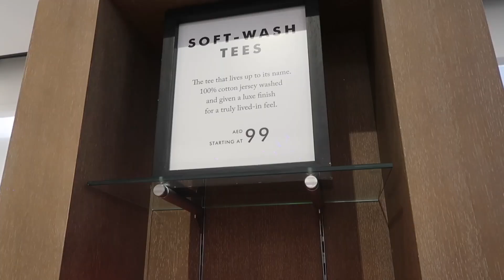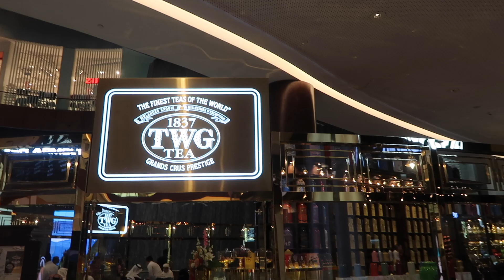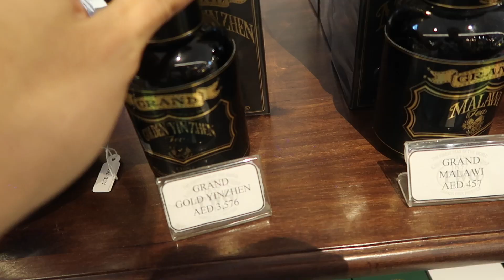SHUNCHA NARSANI TEKINGA BERISHDIMI? (139-VLOG)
Bu yili Dubayi yozgi Surprizlari kutilmagandanam juda qiziqarli chiqdi!!!
Bitta so'z WOW

HAMMA VLOGLAR